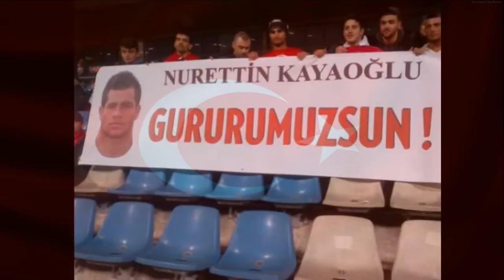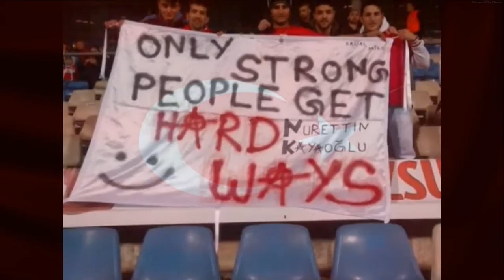Nurettin Kayaoglu || Ümit Milli Takim (3) - Kayserispor (25)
Kayaoğlu kam als Sohn von türkischen Gastarbeitern in Duisburg zur Welt und spielte dort für Hamborn 07 und den MSV Duisburg. Von Januar 2003 bis Juni 2011 spielte er für die Jugendmannschaften des FC Schalke 04 und anschließend für dessen zweite Mannschaft.

Zum Frühjahr 2012 wechselte er in die türkische Süper Lig zu KAYSERISPOR. Hier spielte er überwiegend für die Reservemannschaft und kam lediglich im Anschluss an die Spielzeit 2011/12 im Spor Toto Pokal zu zwei Einsätzen. Zur Saison 2012/13 wurde er endgültig in den Profikader aufgenommen und kam am ersten Spieltag der Saison in der Ligapartie gegen Bursaspor zu seinem Profidebüt..!!

Kayaoğlu spielte ab der türkischen U-16 bis zur U-19 in allen türkischen Jugendnationalmannschaften. 2009 nahm er mit der türkischen U-17-Auswahl an der U-17-Fußball-Weltmeisterschaft 2009 teil und erreichte mit seiner Mannschaft das Viertelfinale.

Im Rahmen zweier Freundschaftsspiele wurde Kayaoğlu zum ersten Mal in seiner Karriere für die Türkische U-21-Nationalmannschaft nominiert..!!

Nurettin Kayaoğlu
Geburtstag  8. Januar 1992
Geburtsort  Duisburg, Deutschland
Größe          182 cm
Position          Abwehr

Kişisel Bilgiler

Doğum Yeri  :  DUISBURG
Doğum Tarihi  :  8 Ocak 1992
Uyruk          :  TC

Lisans Bilgileri

Lisans No                    : 14712
Kulüp                          : KAYSERİSPOR
Sözleşme Başlangıç T.  : 5 Ocak 2012
Sözleşme Bitiş T.          : 31 Mayıs 2015